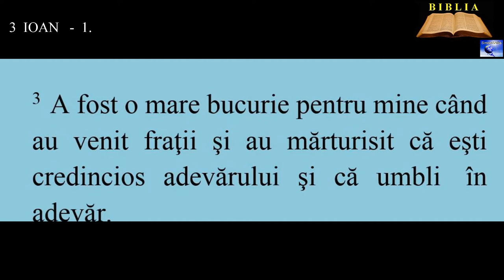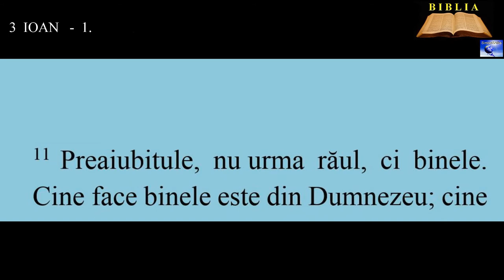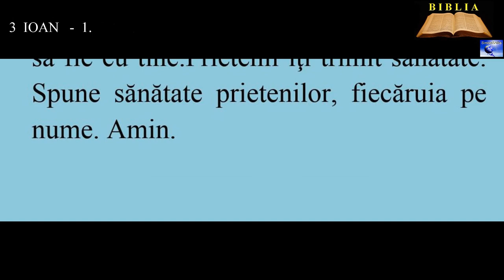3 IOAN 1.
11. Preaiubitule, nu urma răul, ci binele. Cine face binele este din Dumnezeu; cine face răul n-a văzut pe Dumnezeu.